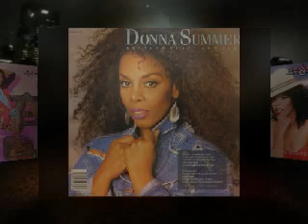Tribute to Donna Summer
LaDonna Adrian Gaines (December 31, 1948 -- May 17, 2012), known by the stage name Donna Summer, was an American singer and songwriter who gained prominence during the disco era of the late 1970s. She had a mezzo-soprano vocal range, and was a five-time Grammy Award winner. Summer was the first artist to have three consecutive double albums reach number one on the United States Billboard chart, and she also charted four number-one singles in the United States within a 13-month period.
Born into a devoutly Christian lower middle class African American family in Boston, Massachusetts, Summer first became involved with singing through church choir groups before joining a number of bands influenced by the Motown Sound. Influenced by the counterculture of the 1960s, she became the front singer of a psychedelic rock band named Crow and moved to New York City. Joining a touring version of the musical Hair, she spent several years living in West Germany, where she married Helmut Sommer, whose surname she adopted as her stage name.
Returning to the United States, Summer co-wrote the song "Love to Love You Baby" with Pete Bellotte; music producer Giorgio Moroder convinced her to sing it herself, and it was released to mass commercial success in 1975, particularly on the disco scene. Over the following years, Summer followed this success with a string of other disco hits, such as "I Feel Love", "MacArthur Park", "Hot Stuff" and "No More Tears (Enough is Enough)". Becoming known as the "Queen of Disco", she regularly appeared at the Studio 54 club in New York City, while her music gained a particularly large following within the gay community, for whom she became a gay icon. Struggling with drug addiction and depression, she subsequently became a born-again Christian.
Diagnosed with lung cancer, Summer died in May 2012, at her home on Manasota Key in Englewood, Florida, after a battle with the disease. She was posthumously described as the "undisputed queen of the Seventies disco boom" who reached the status of "one of the world's leading female singers." Her work with Moroder, particularly "I Feel Love", has also been described as "really the start of electronic dance" music, by Moroder himself.